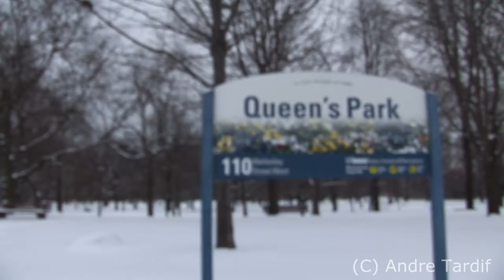Winterland (2013)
Some stock footage shot around Toronto over a few days.
Queens Park and Riverdale Farm and Woodbine Beach are featured.